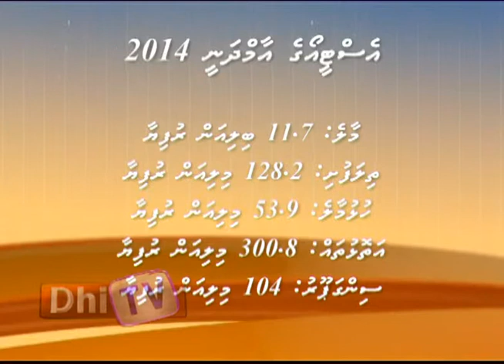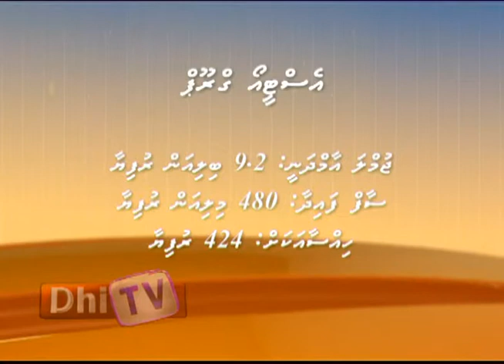STO News Report 24.05.15